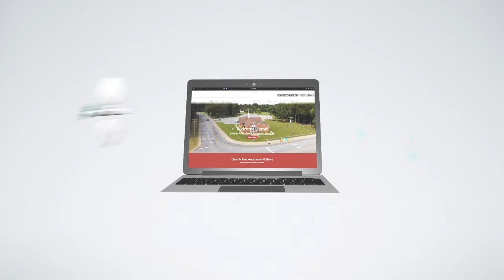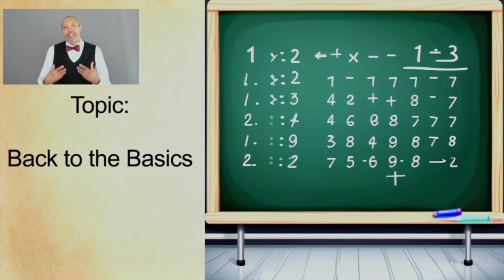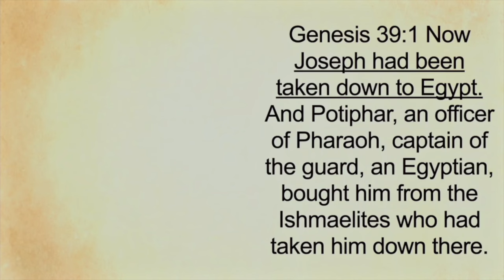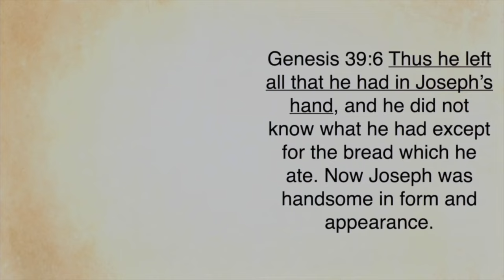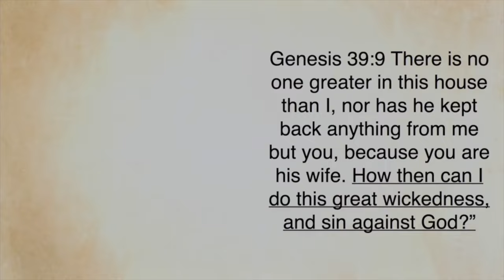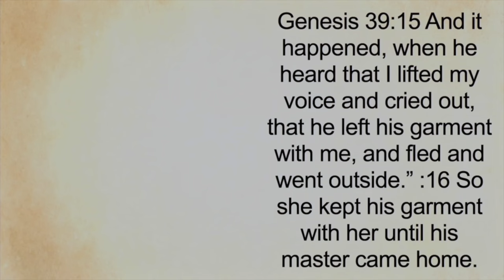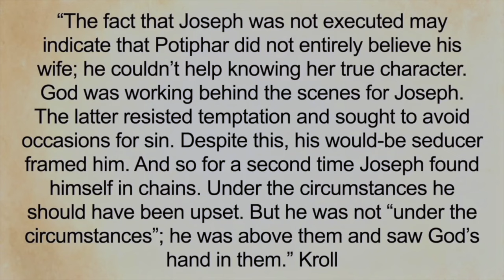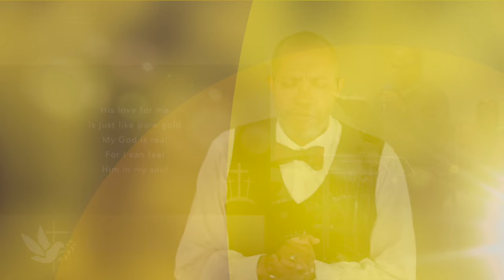Sunday Service August 11, 2024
Online Service for Sunday August 11, 2024
10 AM
Speaker: Pastor Howard Woods, Jr.

                          Yes, God Is Real by Kenneth Morris
Scenes
00:00 Intro/ Announcements
02:32 This Week at Ebenezer
03:32 Scripture
04:12 Down Through the Years
08:14 Sermon
52:35 Yes, God Is Real